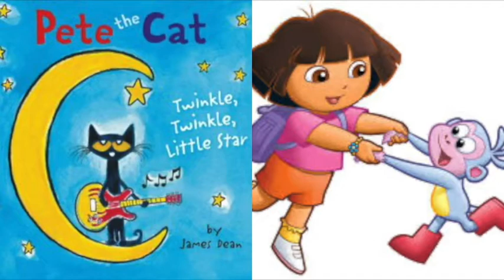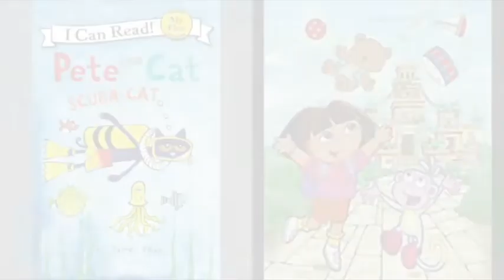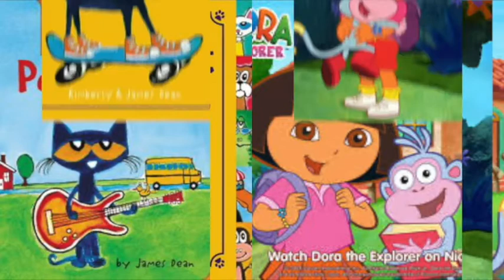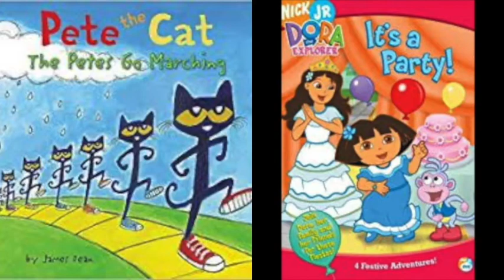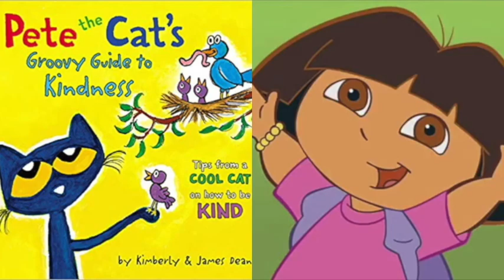MERGED Pete The Cat and Dora The Explorer We Wish Your Merry Christmas